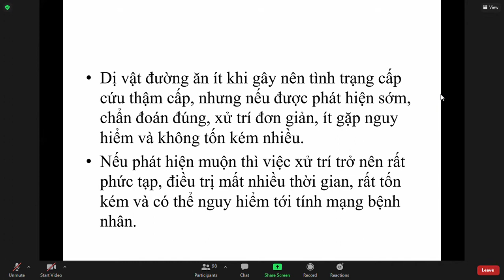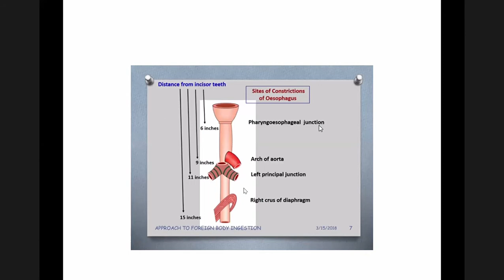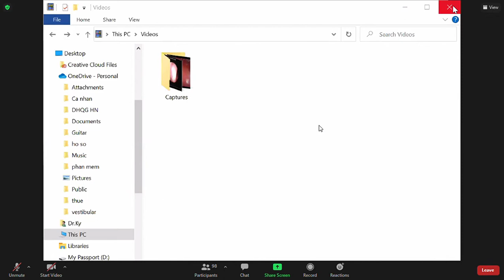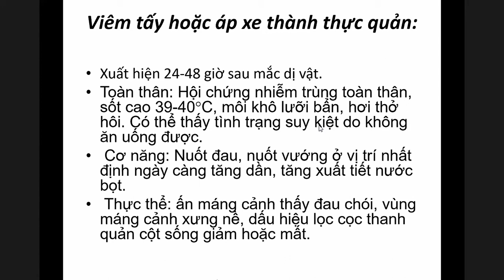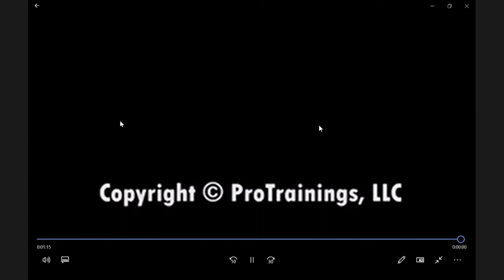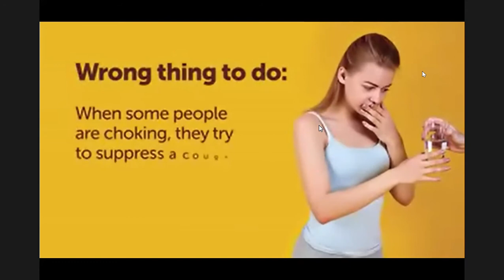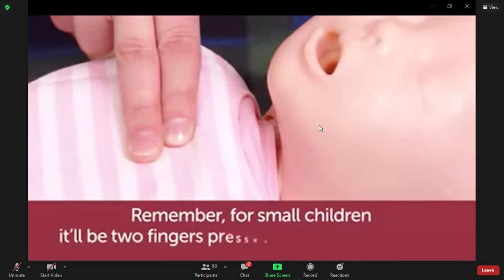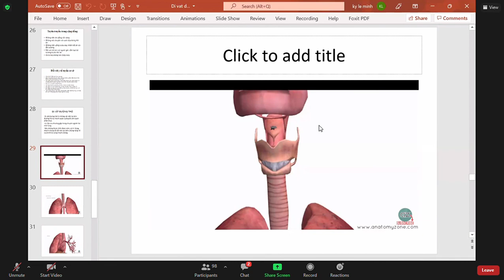Dị vật đường ăn, đường thở